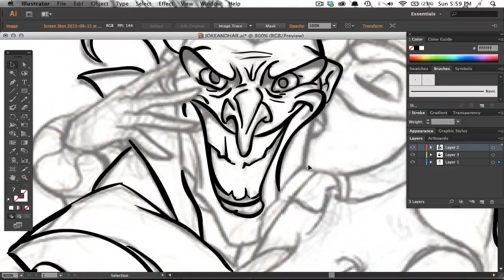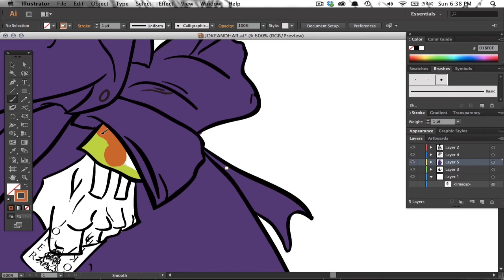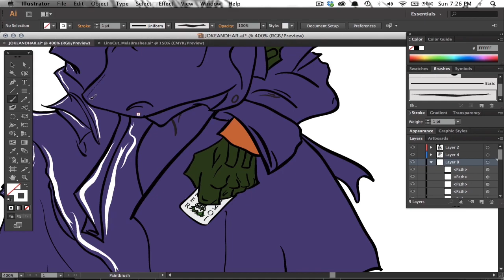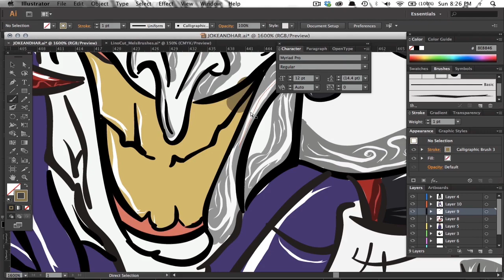Robbie Contest Entry v2 | Joined Horizon! | 2nd Place!!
CLICK
FOR
MORE